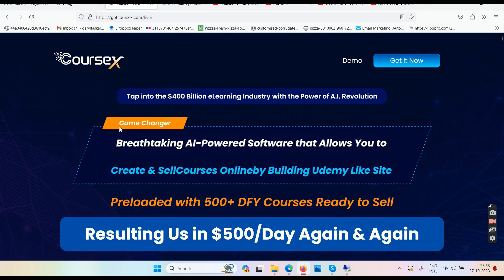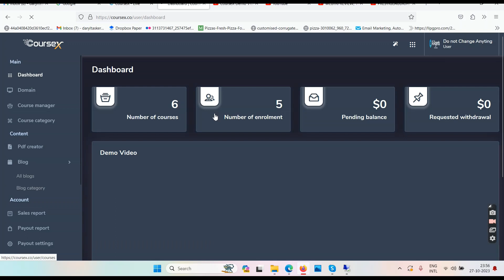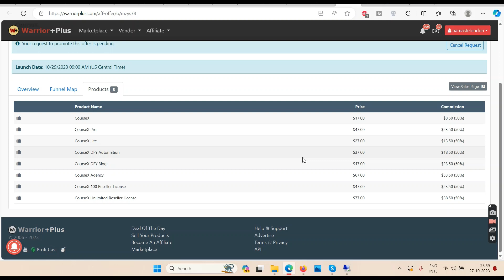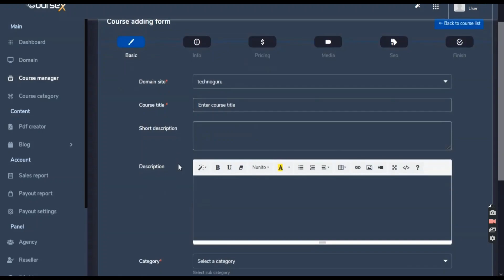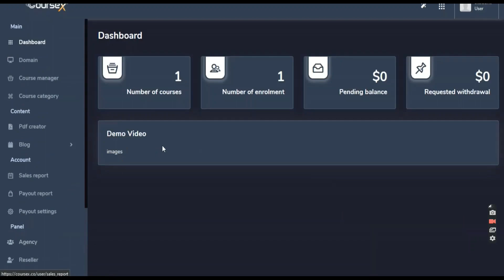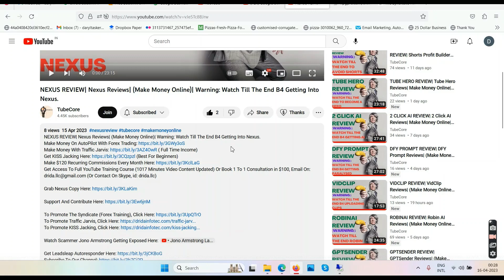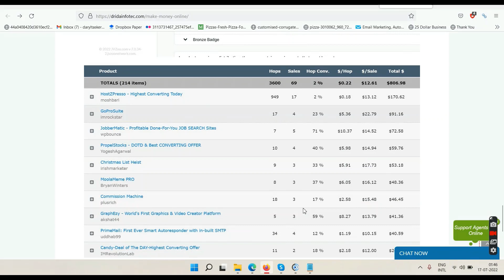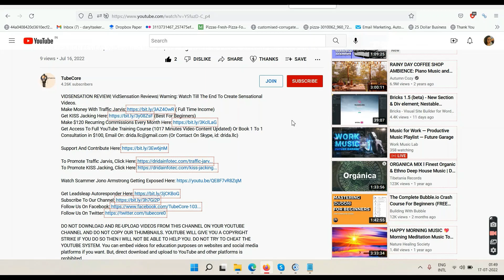COURSEX REVIEW| CourseX Reviews| Make Money Online|Warning: Watch Till The End B4 Buying Next Course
Make Money On AutoPilot With Forex Trading ( If the link does not open then copy the url and paste it in a new tab to open)
( If the link does not open then copy the url and paste it in a new tab to open)